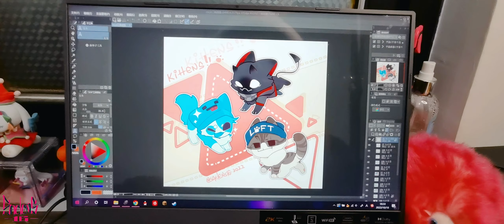I want Badboyhalo's merch, I got......【SAELENS16's Daily 】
:3 I'm selling it on Chinese website Alibaba! Hope someone will like these kittens.